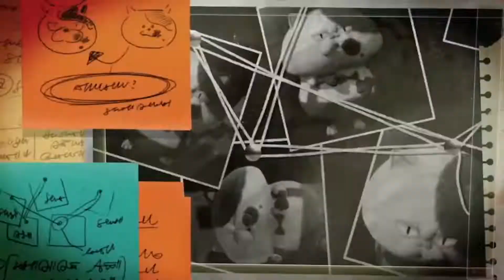Well, We're Waiting!! | Nintendo Summer 2022 Direct Predictions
While Nintendo remains quiet about their summer direct plans, let's speculate at what could possibly be there! It's part of the fun of the "E3" season. I pray Nintendo doesn't keep us waiting long.